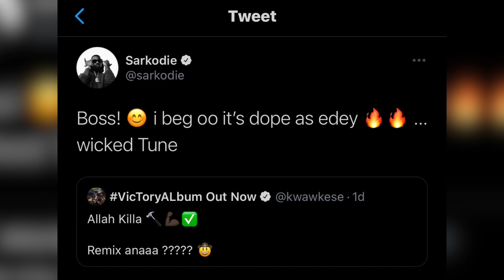Did Sarkodie Snobs Kwaw Kese For A Song Remix? Pedestrian Punished For Not Using Footbridge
Rapper sarkodie shared Kwaw Kese's music video released as Kwaw Kese asked for remix and he. Pedestrians got punished for not using footbridge in Accra.